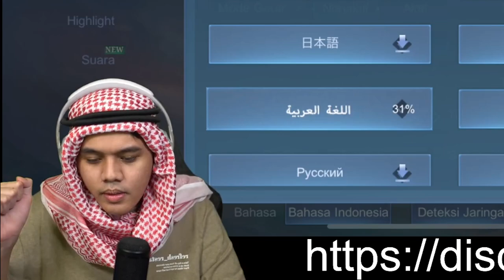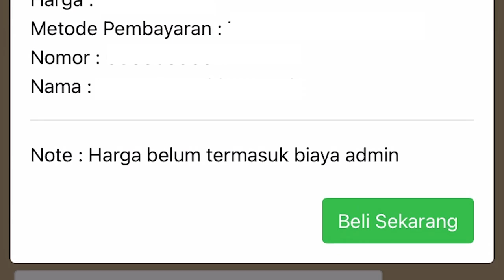SEHARIAN Jadi KHALEED!! COSPLAY ORG ARAB AL- FURQON WKWKW!! - Mobile Legends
▶ Yuk Follow aku!

▶ Topup semua voucher Game Teraman Terpercaya dan Termurah!!